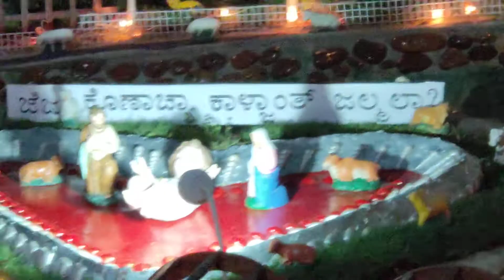Crib ideas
Crib konkani songs
 konkani comedy
 konkani mass today
 konkani songs 2021
 konkani hymns
 konkani love songs
 konkani christmas songs
 konkani new songs
 konkani album songs
 konkani adoration
 konkani aarti
 konkani alphabets
 konkani abhang
 konkani album
 konkani all songs
 konkani adoration hymns
 a konkani navratri song
 a konkani song
 a konkani song shivrai
 a konkani grammar
 a la kokani baliya
 a chedva konkani song
 konkani bhajans
 konkani baila songs
 konkani baila
 konkani birthday song
 konkani bhasha
 konkani band
 konkani bad words song
 konkani christmas carols
 konkani carols
 c alvares konkani songs
 c d'silva konkani songs
 konkani devotional songs
 konkani dance
 konkani dance songs
 konkani drama
 konkani despacito
 konkani dj songs
 konkani dj
 konkani despacito song
 d&t konkani songs
 konkani songs prajoth d'sa
 konkani songs john d'silva
 konkani songs henry d'souza
 konkani entertainment
 konkani episode
 konkani english
 konkani engagement
 konkani essay
 konkani egg curry recipe
 konkani emotional songs
 konkani english lo emantaru
 e mana konkani song lyrics
 e pori konachi konkani song
 konkani fish curry
 konkani folk songs
 konkani famous songs
 konkani funny songs
 konkani god songs
 konkani gana
 konkani goan songs
 konkani grammar
 konkani geet
 konkani goan masala songs
 konkani gaan
 konkani gane
 konkani song
 g s b konkani songs
 konkani hit songs
 konkani hymns mangalore
 konkani happy birthday song
 konkani hits
 konkani haldi songs
 konkani hims
 h britton konkani songs
 konkani instrumental songs
 konkani instrumental
 konkani instrumental music
 d j konkani songs
 j ferraro konkani song
 kokani karti
 konkani katara
 konkani karaoke
 konkani kantara
 konkani katar
 konkani kidhar hai
 konkani karwar news
 konkani kanthara
 k sera sera konkani movie
 konkani language
 konkani latest songs
 konkani love songs 2020
 konkani lent hymns
 konkani latest songs 2020
 konkani love songs old
 konkani love songs 2021
 l love you konkani song
 konkani mashup
 konkani movies
 konkani mass today live
 konkani masala songs
 konkani mangwa
 konkani masala
 connie m konkani songs
 m boyer konkani songs
 m boyer konkani songs karaoke
 m boyer konkani tiatr
 m in love konkani song
 konkani m boyer
 konkani news
 konkani news karwar
 konkani new songs 2020
 konkani new songs 2021
 konkani natak comedy full
 konkani natak karwar
 konkani rock n roll songs
 konkani old songs
 konkani old love songs
 konkani old
 konkani old songs goa
 konkani old hit songs
 konkani oldies
 konkani offertory hymns
 konkani old songs remix
 o moga konkani song
 o mio caro konkani song
 o maria konkani song
 o marialina konkani song
 o maria pitache konkani song
 o goa amchem konkani song
 o maria konkani movie full
 o la la konkani movie
 konkani prayer songs
 konkani prayer
 konkani party songs
 konkani political songs
 konkani poem
 konkani picture
 konkani patriotic songs
 konkani political songs 2021
 p b srinivas konkani songs
 konkani qatar
 konkani qatar song
 konkani quiz questions
 goa konkani qatar
 konkani ranmanus
 konkani recipes
 konkani rap
 konkani retreat
 konkani romantic songs
 konkani remix songs
 konkani rap song
 konkani roce songs
 konkani songs old
 konkani songs lorna
 konkani songs jesus
 konkani songs new
 konkani song 2020
 konkani songs dj
 today's konkani mass
 s lemos konkani songs
 konkani tiatr 2020
 konkani toast song
 konkani tik tok video
 konkani traditional songs
 konkani ukhane
 konkani uk retreat
 konkani uloi london full
 konkani unplugged
 konkani united
 konkani uloi london fuloi
 konkani usal pav recipe
 i love u konkani song
 konkani video
 konkani video songs
 konkani veg recipes
 konkani vara
 konkani vade
 konkani vivah
 konkani wedding
 konkani wedding songs
 konkani wedding dance songs
 konkani worship songs
 konkani whatsapp status
 konkani web series
 konkani wedding dance
 konkani way of the cross
 konkani xmas songs
 konkani xmas carols
 konkani xmas hymns
 xezari konkani song